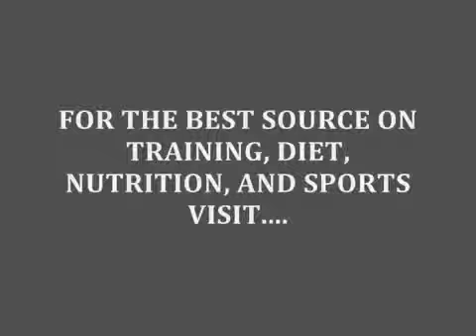latest Bodybuilding and Fitness Motivation To The Stars Muscle Factory great bodybuilders video 20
Канал создан для мотивации молодёжи к ведению здорового образа жизни. В здоровом теле здоровый дух!